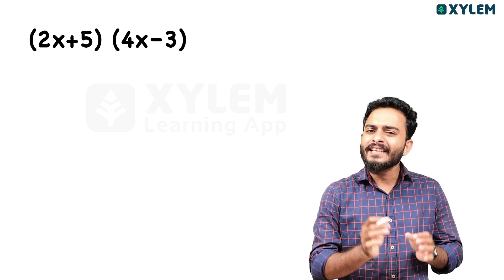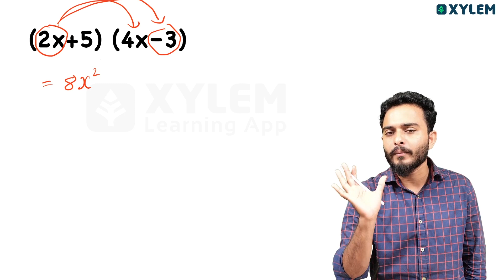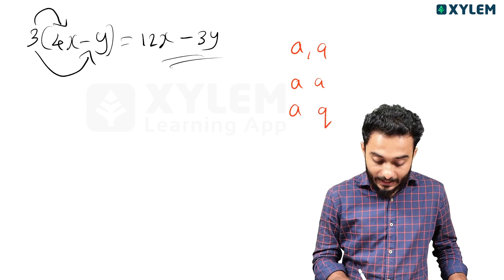Class 8 CBSE Maths | Algebraic Expressions And Identities | XYLEM CLASS 8 CBSE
👋HELLO LEARNERS!!